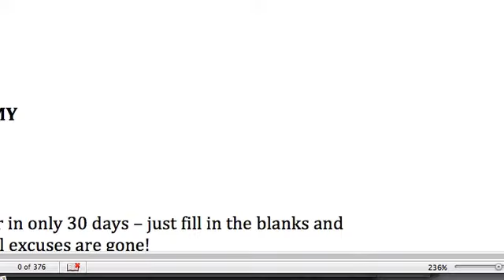Wild Divine Video Testimonial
My favorite meditation program.